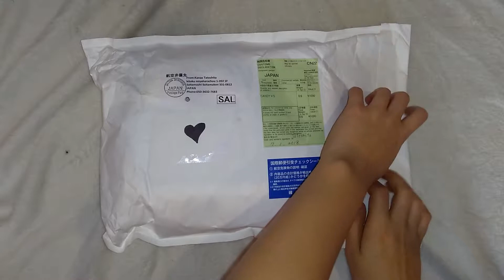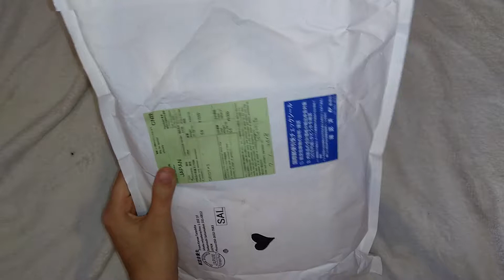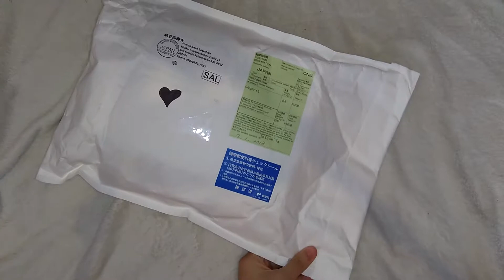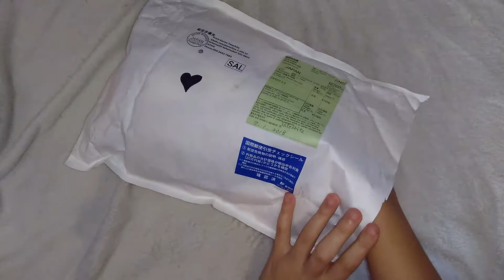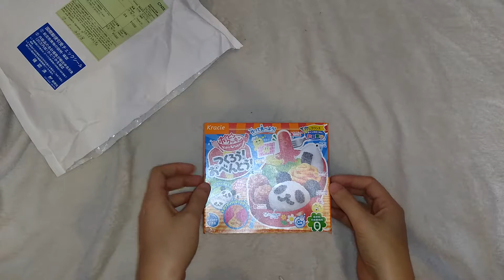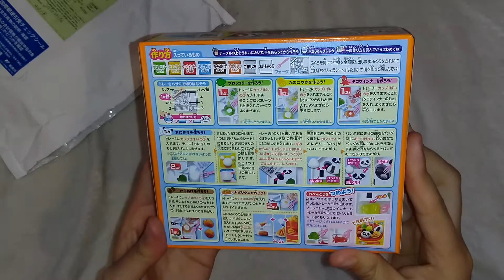Japanese Snacks Haul Saqra Mart | Asmr Unboxing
Everything was super tasty and I'm always sad after I eat it all.